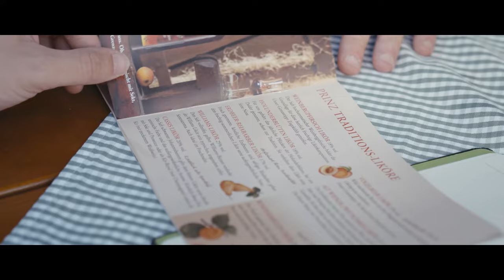Fein-Brennerei Thomas Prinz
Seit 1886 werden in der Fein-Brennerei Prinz die Schätze der Natur dazu genutzt, um mittlerweile Edelbrände, Schnäpse und Liköre von höchstem Fruchtgenuss zu erzeugen.